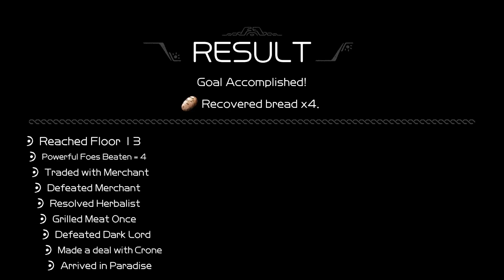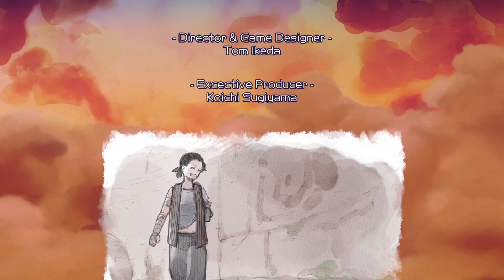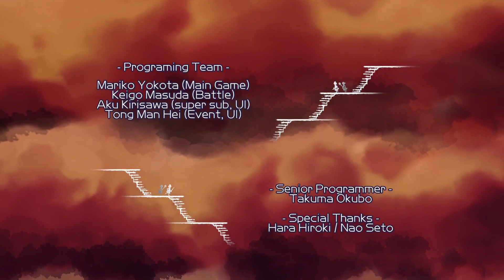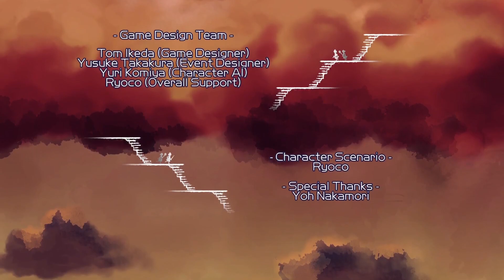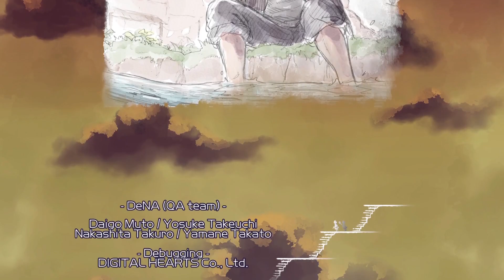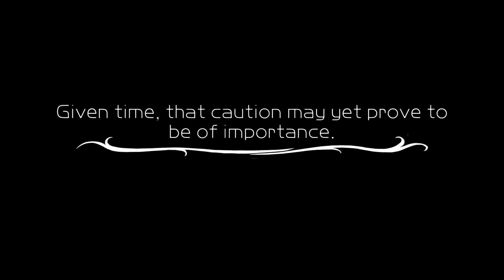Arcana of Paradise —The Tower— Walkthough Part 11 Final Boss & None Believer Ending Veil / ハテナの塔 PC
Choose from 20 children and perfect your deck as you battle against The Tower's bizarre inhabitants in real time! Time your guards, combo your attacks, charge up powerful magic, and collect legendary relics in your search for food, as you guide the children to the bottom!
Review copy recieved from Dev & Stride PR, thank you!
Timestamps
0:00 Star
1:21 Eagle & Usan Exit
2:13 Loner Veil
3:48 (Boss) God of the Tower (No Paradise ver.)
9:05 Ending
10:11 Credit
14:24 True Ending Hints